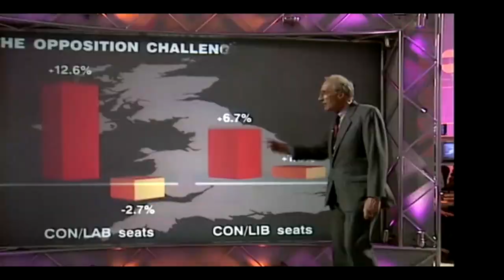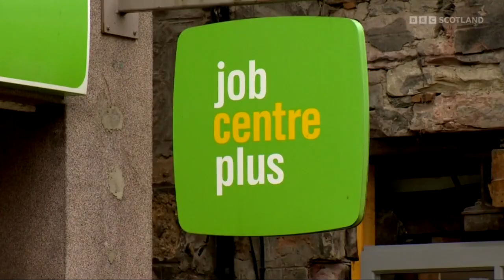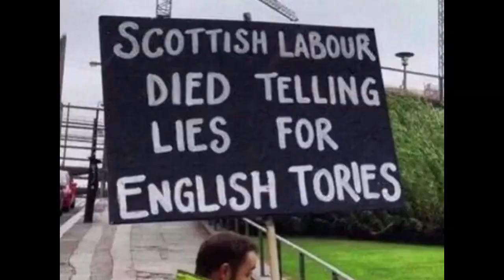More Lies from the Labour party to fool Scotland to vote for them.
Thanks to @Scribble for the pic.